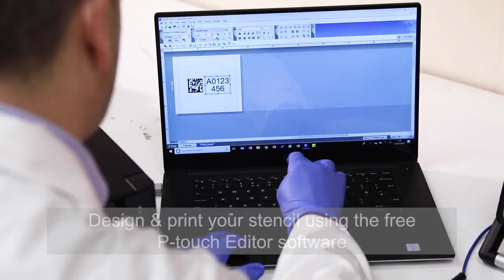Stencil Tape Electrolytic Chemical Etching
Make Durable Metal Part Labels with the Brother PT-P900W Network Label Printer & Stencil Tape.

Permanent part marking and labelling is a breeze with Brother P-touch professional network label printers and stencil tape.

You can print from your PC, Mac, smartphone or tablet using wireless or wired connectivity – ideal for manufacturing, aerospace, healthcare and more.

This short demo, in virtual real time, shows just how effortless and effective it is using models such as the PT-P900W featured here!